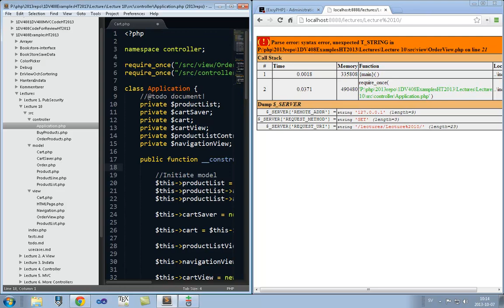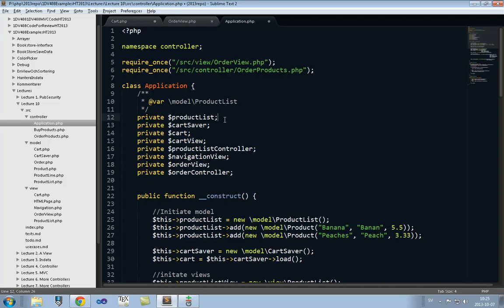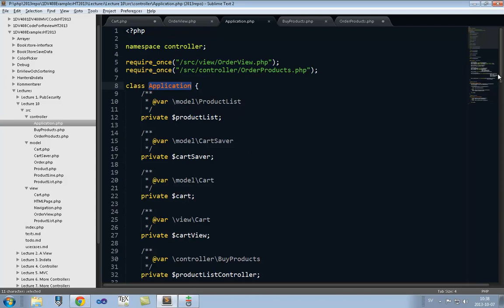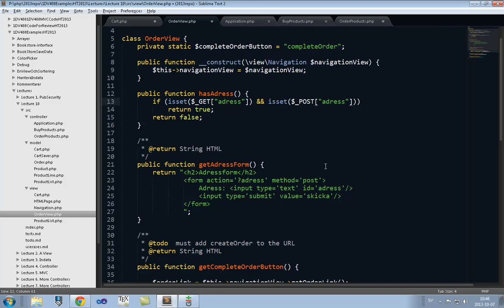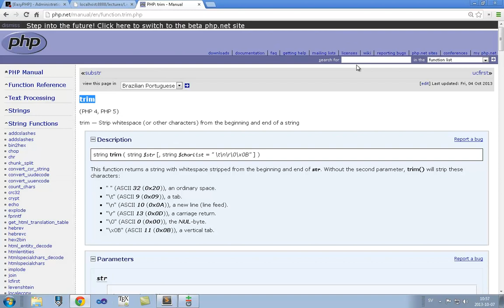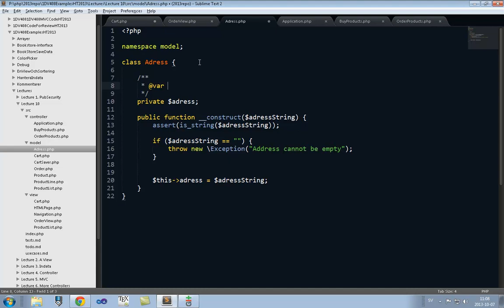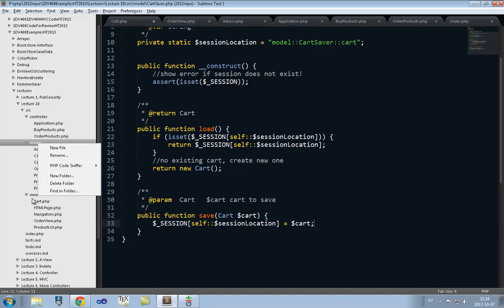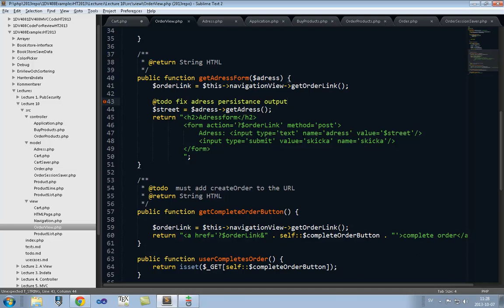1DV408 Föreläsning 11 del 2